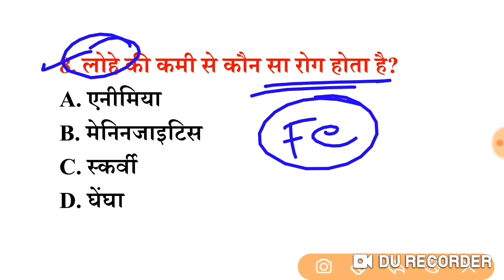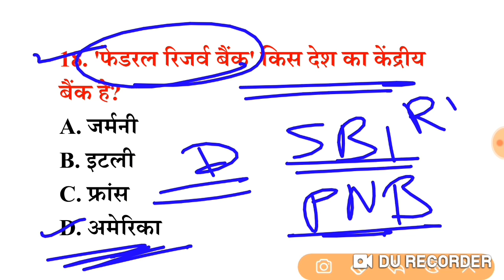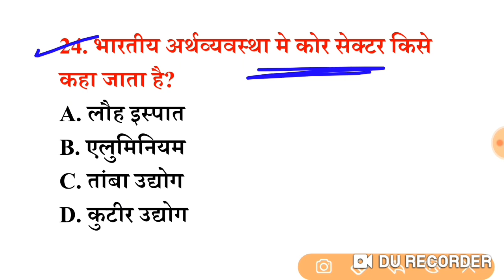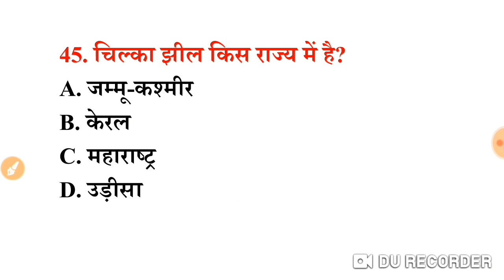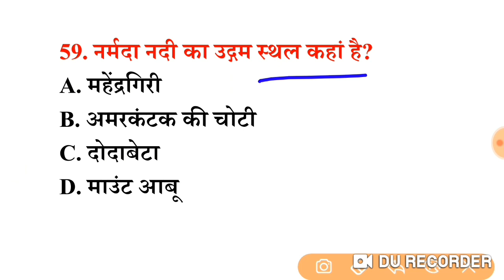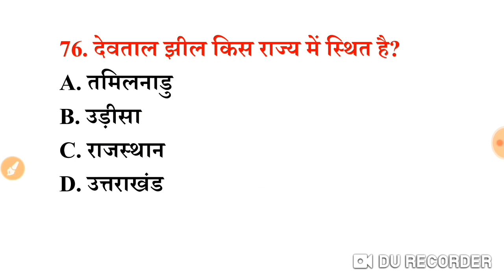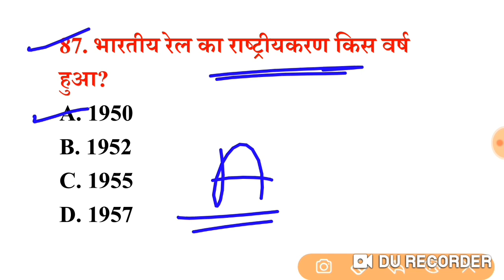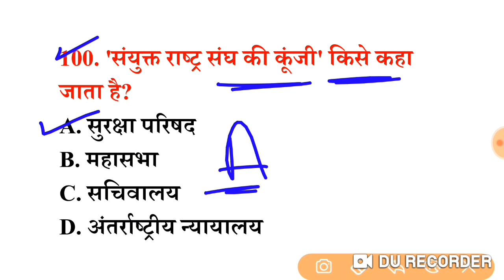SSC GD GK/GS/MATH/REASONING | SSC GD 2021 PREVIOUS YEAR QUESTION PAPER | SSC GD MOCK TEST-01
LIVE_CLASS#  For All Competitive Exams 👇
Static GK Quize:- 06:15 AM
General Science :- 06:30  AM
Lucent Gk का डोज :-  11:00AM
सामान्य विज्ञान:-- 03:00 PM
General Awareness:-- 06:30PM
General Science:-- 08:00PM
सोने से पहले GK का डोज :-- 09:30PM

Your Query:-
SSCMTS sscgd common_eligibility_cet
LucentGk,gs